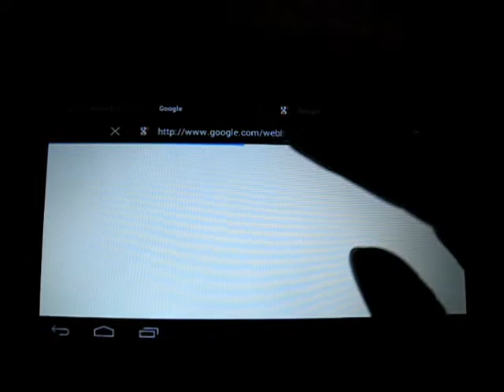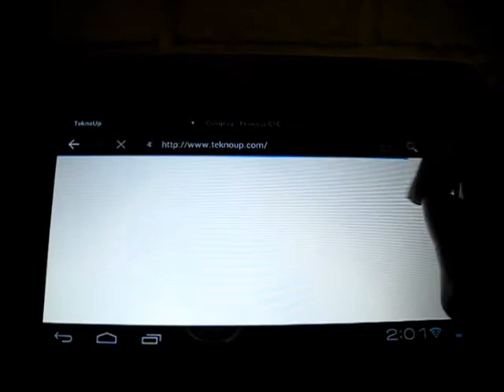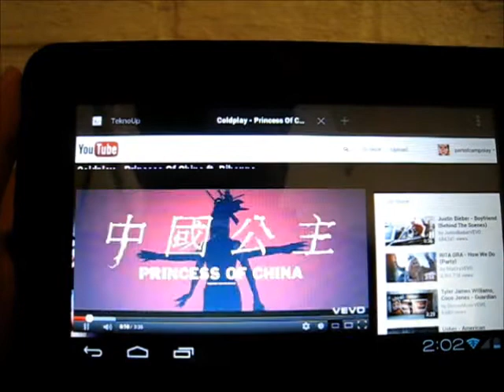Browser Tabulet Troy 2